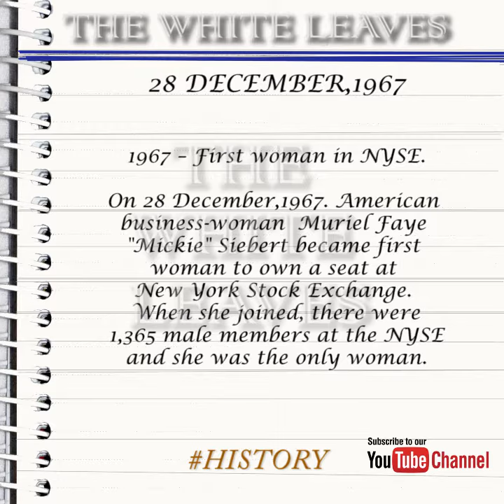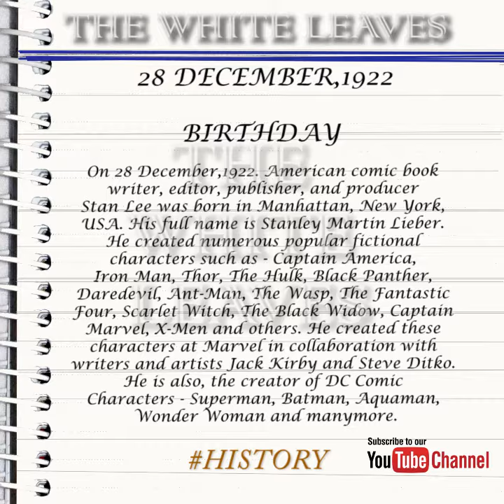Dec 28#History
Let's take a look at some of the interesting events that occurred on  28th of December.